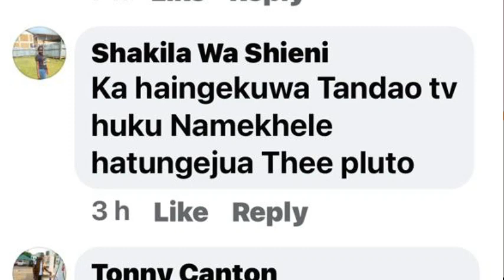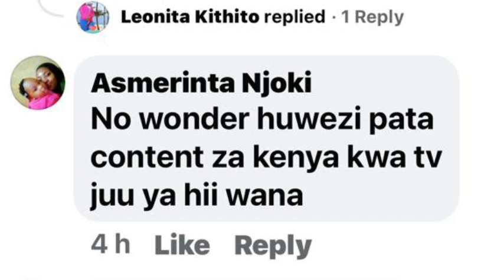"WE BUILD CAREERS, WE CAN'T DESTROY"-TANDAO CEO TO PLUTO…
@ROBERT WANYONYI is a news and current affairs leading channel in Kenya, dedicated to updating our viewers and subscribers on what's happening in Kenya and the rest of the world be it political, social, scientific or showbiz. Our main intention is to INFORM, EDUCATE and more-importantly, ENTERTAIN our subscribers. Here's the Link to click-on and SUBSCRIBE and never miss any new upload; { For any enquiries, BREAKING NEWS or complaints, be free to reach us through our e-mail; or HOTLINE Number; {CALL/TEXT OR WHATSAPP}.

Follow our activities on Social Media;

Our videos are also permitted for fair sharing and can be accessed via the following Website; {Check Under "Videos" then you will find; "Tandao Tv Kenya" and also "Robert Wanyonyi". Select the category you want to visit there. The same videos like this; can also be accessed from the same Website under the "Live Streaming" Section. we are glad you're on board.

Robert Wanyonyi Live~Streaming Kenya, Africa and World news and programmes 24/7